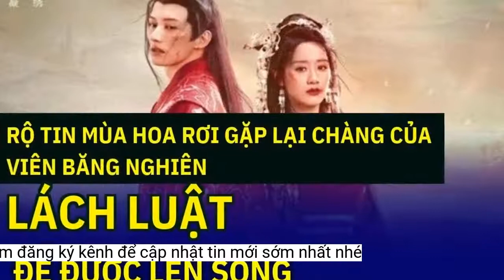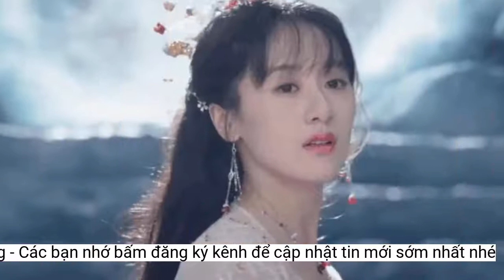Rộ tin Mùa Hoa Rơi Gặp Lại Chàng của Viên Băng Nghiên 'lách luật' để được lên sóng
Bùng nổ tin đồn Mùa Hoa Rơi Gặp Lại Chàng của Viên Băng Nghiên lách luật để được lên sóng.- Cái phiên vị nó chỉ ảnh hưởng tới chiêu thương phim thôi chứ qua được khâu kiểm duyệt hay không lại là việc khác. Có nữ chính trốn thuế mà cũng mong được chiếu, hão huyền.
Một trong những điều netizen quan tâm hơn cả chính là vụ việc có làm ảnh hưởng gì tới sự nghiệp nữ diễn viên cũng như các đoàn làm phim hay không. Tham gia đóng chính hai bộ phim được mong chờ bậc nhất hiện nay là Khuynh Thành Diệc Thanh Hoan, Mùa Hoa Rơi Gặp Lại Chàng, Viên Băng Nghiên khiến khán giả lo lắng vì có thể sẽ khiến những bộ phim trên bị đắp chiếu vô thời hạn.
- Viên Băng Nghiên có thể sóng yên biển lặng vượt qua scandal này quả là có tư bản chống lưng. Phim này mà được lên nữa thì khéo fan Đặng Luân tức chết mất.
Điều đáng nói là thứ tự phiên vị đã thay đổi so với lần chiêu thương trước. Lần trước, Viên Băng Nghiên được xếp chễm chệ ở phiên 1, Lưu Học Nghĩa chỉ ngậm ngùi nhận phiên 2. Còn hiện tại thì Lưu Học Nghĩa được đẩy lên phiên 1 và Viên Băng Nghiên bị đẩy xuống phiên 2.
Một số bình luận của khán giả:
Sau lùm xùm trốn thuế, Viên Băng Nghiên hiện đang là nữ diễn viên nhận được sự quan tâm của cả giới truyền thông và công chúng. Thời gian qua, dân tình được phen nháo nhào khi hay tin công ty của Viên Băng Nghiên có hành vi trốn thuế với số tiền gần 1 triệu NDT (khoảng hơn 3 tỷ đồng).
Hiện Mùa Hoa Rơi Gặp Lại Chàng do Viên Băng Nghiên và Lưu Học Nghĩa đóng chính vẫn đang trong thời gian chờ được kiểm duyệt và chưa ấn định lịch chiếu.
Tuy nhiên, mới đây, trên mạng xã hội bất ngờ lan truyền hình ảnh thông tin chiêu thương của bộ phim Mùa Hoa Rơi Gặp Lại Chàng. Theo đó phim được dự kiến phát sóng vào quý 4 trên MangoTV.
Cư dân mạng suy đoán có lẽ đây là cách để MangoTV lách luật nhằm chiêu thương thuận lợi bộ phim sau sự cố của Viên Băng Nghiên. Việc đẩy nữ chính xuống phiên 2 được cho là nỗ lực cuối cùng của nền tảng nhằm qua được khâu kiểm duyệt.
- Dưa nhiều là sắp được chiếu mà vẫn chẳng thấy đâu, kiểu này là chưa qua được kiểm duyệt rồi chứ ở đó mà chiêu thương.
- MangoTV công nhận không ai nhanh bằng luôn. Vụ nào có biến mà phim chưa chiếu là đẩy lên chiếu hết để tranh thủ hoàn vốn.